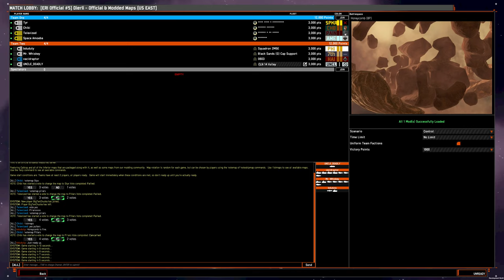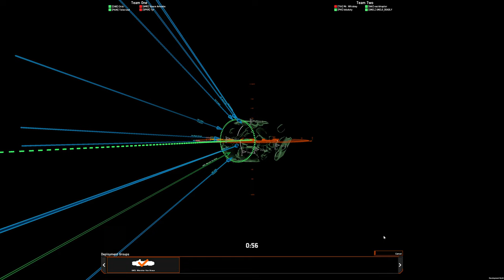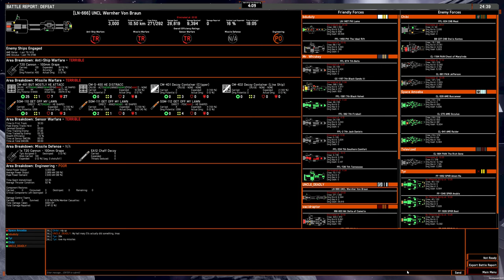4v4 game: OSP container liner on Honeycomb